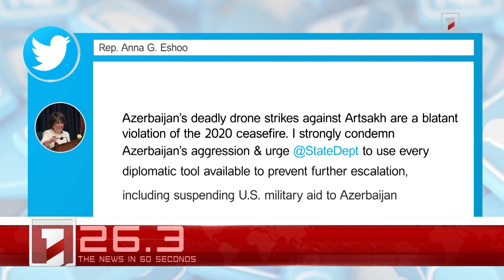August 5 in 60 seconds